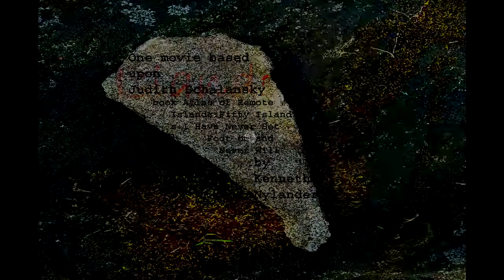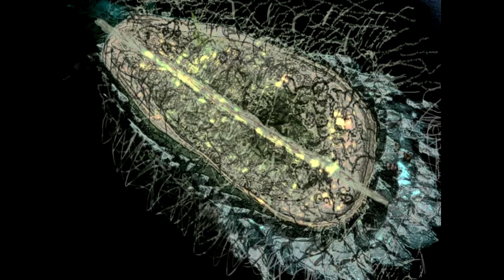Islands the movie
En film eller sammanfogning av klipp utifrån The Illustrateds album "Islands" vars texter bygger på Judith Schalansky bok "Atlas över avlägsna öar" med undertiteln "Femtio öar som jag aldrig besökt och aldrig kommer att besöka" utgiven 2009
Klippen ligger även som lösa delar ,men här blir det mer en helhet av projektet.